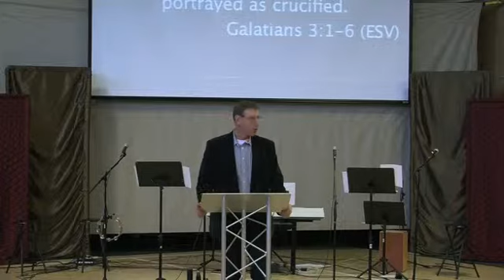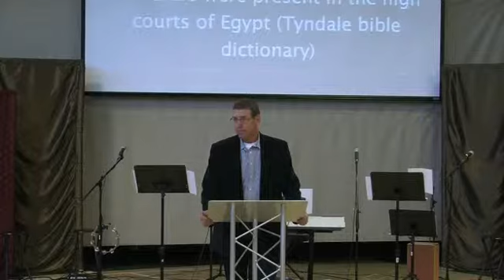Family ~ Fallen Family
Family
"The Fallen Family" Galatians 3:1-14
One of the greatest misconceptions about the Christian life is this ... I'm saved now what? You're accepted by God based only on Jesus and nothing else. Once we're Christians, how do we grow? How do we get the rest of the way? Having been justified (declared righteous before God), how are we sanctified (made holy)? There's a lot of confusion and debate over this issue. Let me tell you why this is an important question. Many people are hearing a Biblical message, but they're not changing. That's the problem, isn't it? We know what it takes to become a Christian, but we're not always growing as much as we should. We need to know not just how to begin the Christian life, but how to change. Many people act as if their saved by grace through faith, but then it's up to them to grow. We believe we get into the Christian life by God's grace, but then it's up to us. In this passage we will learn that the entire Christian life is based on faith, not performance. So what is stopping you from living a life of faith? You might be surprised to
realize the barriers you're up against. Barrier number one:______________________
Barrier number two:______________________ Barrier number three:_____________________

What did you hear? (Head)
What did God say to you?
 (Heart) What are you going to do? (Hands)